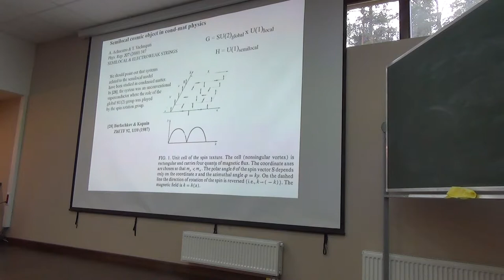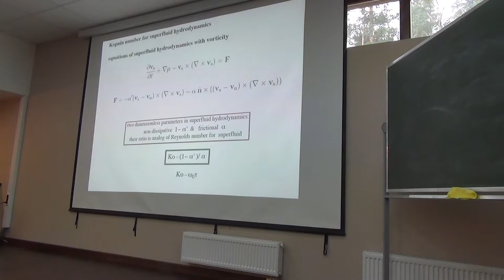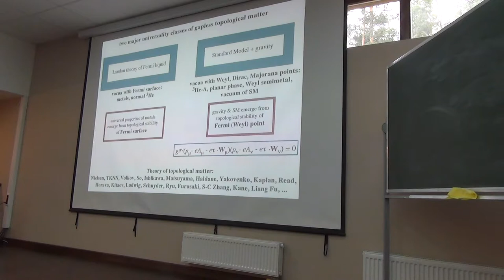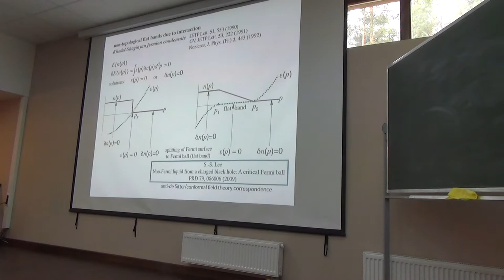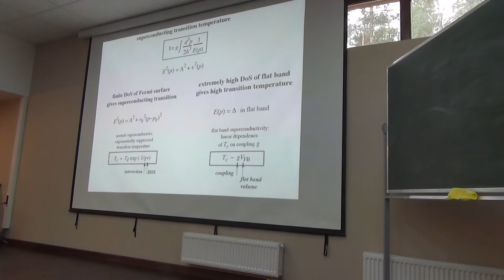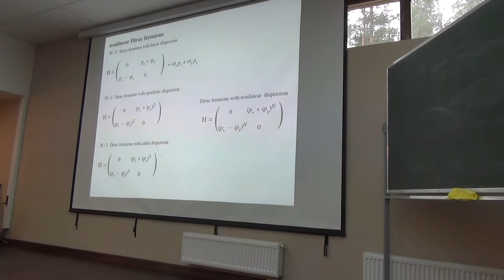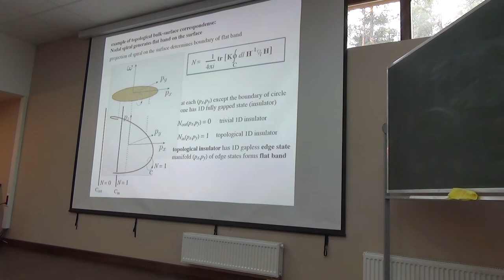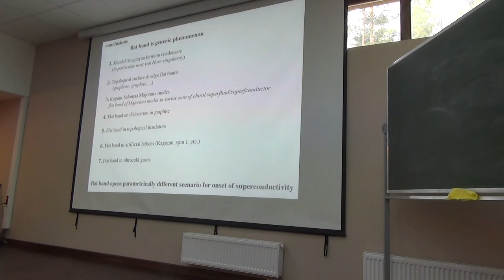Kopnin in Physics. Landau Days 2014. Volovik G.E.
24 June, Landau Days 2014.